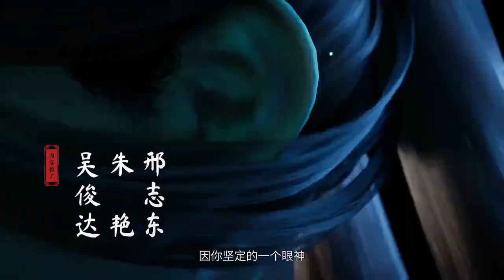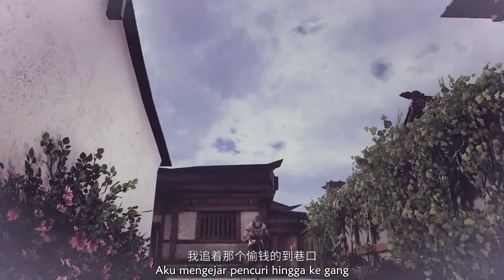Chief Spirit Master: Shouxi yu ling shi Episode 1 Indo Sub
Sinopsis
Di Tanah Suci China (Tanah Suci), Semua makhluk memiliki roh dan para jenius yang berhubungan dengan makhluk-makhluk ini menyebut diri mereka adalah Spirit Master. Shi Dali terbangun setelah disegel selama 100 tahun, dia bertemu Jiuwei Tianhu, teman dari dunia paralel bersama-sama memulai perjalanan menjadi Spirit Master, misteri kehidupan masa lalu mereka dan melindungi dunia.
Make sure you go and support the original series.

I like every character of this video & support the owner’s hard works. I like to promote the owner videos, songs with full support, and try my best to make their hard work to Global.
But, If you are the owner of the video, music and don’t want them to be in my video, then plz sent me an email.